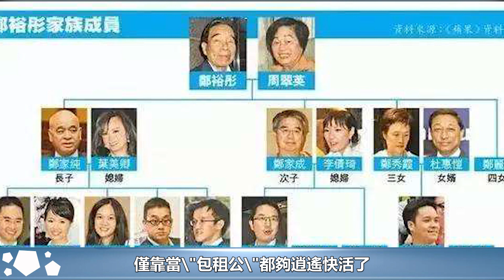為家族賺到千億後，他以為自己將接班，哪知父親又帶兩個兒子回來